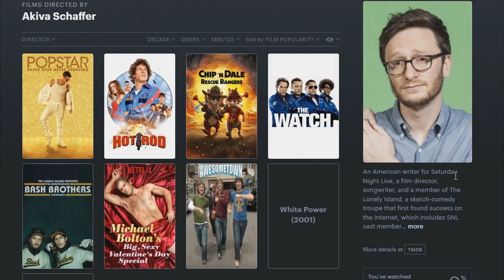REFERENCIAS, LA PELÍCULA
Una review de Chip y Dale: Rescue Rangers de un Prayt decepcionado.

Si querés apoyarme para que siga haciendo videos :D

Descriptores:
cine - disney - animacion - chip n' dale - critica